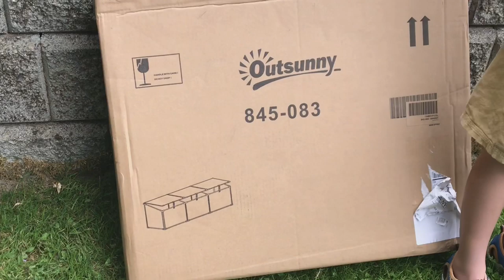Aosom Outsunny 71” Cold Frame Build & Review For winter Gardening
Please notice that this code can not use with other coupon codes and can be used only one time, and the code's effectiveness date start today and ends on Dec 31th, 2019.
Aosom Outsunny 71” Cold Frame Build & Review

L@@K - Hey Guys, I could use your help! Running a Greenhouse is very expensive and time consuming, add filming videos weekly and I have a second full time job in there! haha hence becoming a patron or a greenhouse tip jar.
I hope My videos give you answers to your greenhouse and growing questions, teach, educate and entertain you. I hope I inspire you to try to grow as a person and grow...as in new plants, are you looking for a more one on one experience, extra content, behind the scenes?
I'm really hoping we can continue to grow together on a more one on one basis...

Want more Brads Greenhouse! READ MORE BELOW.

ATTENTION COMPANIES or SHOPS:
If you are interested in collaboration possibilities or want me to review a product you think I would enjoy please contact via private message with “Lets work together” in the subject line.
ORCHID CARE, CARNIVOROUS PLANT CULTURE, GARDENS, GREENHOUSES & MORE... AND SOME CRAZY TAGS View These Videos from your android phone, iPhone applications & easily from your tablet or computer, You can watch For free & will would not be a burden to you financially, No insurance companies necessary! Welcome to my channel & Don't forget to SUBSCRIBE while your here, In fact SUBSCRIBE now ...I'll Wait... Alright Thanks for stopping by for some cool "how to" videos, various awesome "plant update" videos some relaxing orchid videos PLUS a bunch of other crazy and interesting "stuff"! I be showing you how to water, bloom, re-bloom, re-pot, fertilize and create the ideal conditions for your Orchids and Carnivorous plants. My Channel is all about Info on Orchids, Greenhouses, Carnivorous plants, Gardening and more... Please stay a while and check out some videos about all kinds of rare and interesting plants and gardens.